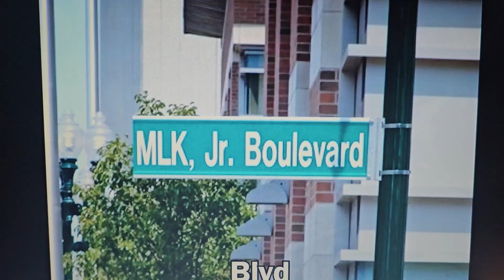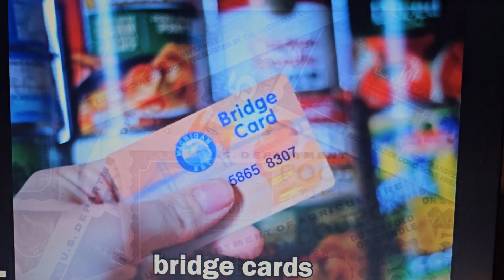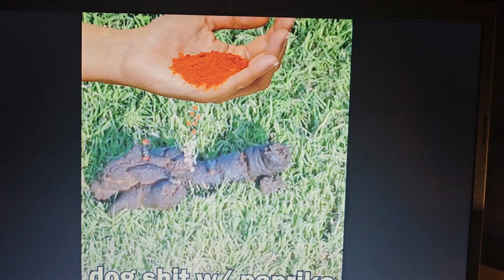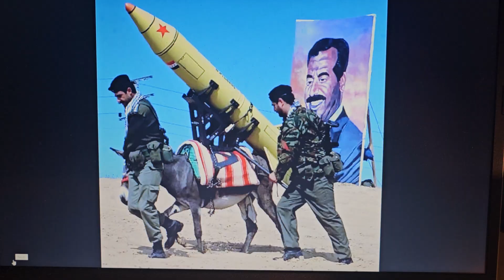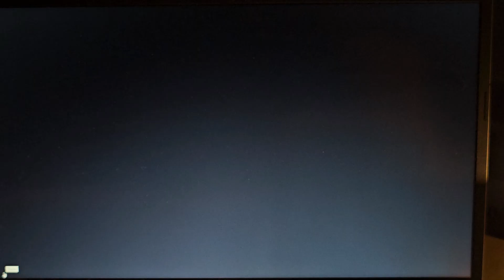Barrack Obama Ordering Bombs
Remember kids cannot consent, SCIENTOLGY IS A CULT LOOK UP SPTV AND SPTV.SPACE FOR ALL THE CURRENT LIVE PROTESTERS, AND IF YOU CAN NOT GO PROTEST EVERYDAY DO AS I DO, CALL GOVERNMENT AGENSIES AND FILE COMPLAINTS EVERYDAY. I ACTUALLY GOT A CALL BACK.

Thanks for watching our channel as Mia my 21-year-old Cat and I Travel the country searching for beautiful places, the corruption in our system and enjoying life the best we can after officially becoming homeless and full-time nomad after I lost our house when The V hit in 2020. Although we always enjoyed hiking, camping, traveling, collecting rocks, books and vinyl the 1st 4 have become our new way of life and we try to live as normal to what is even normal anymore. if you would like to support our YouTube channel, travels or buy us a cup of coffee or some cat treats you can at links below.